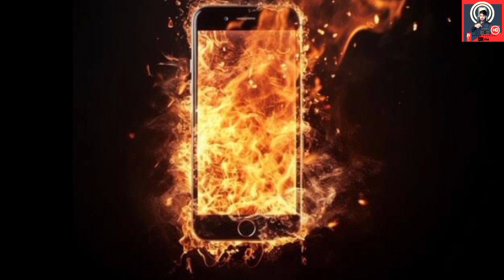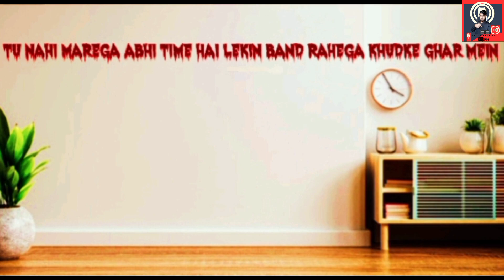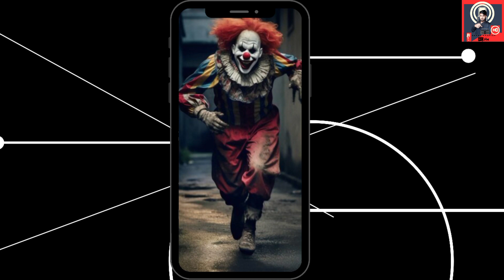छलावा-Joker इंतकाम maut ka khel|Harry Kashyap| भूत होते हैं| Hindi horror stories|Animated stories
मौत का खेल जोकर ही भूत है आहट Evil dead most horror 2013 खून की प्यासी चुड़ैल khoon ki pyasi chudail
Other ones are:
Joker,chalava,maut,darawana,bhootiya video, एक joker ne उड़ाया सभी को हवा में,मौत का जोकर,dead joker